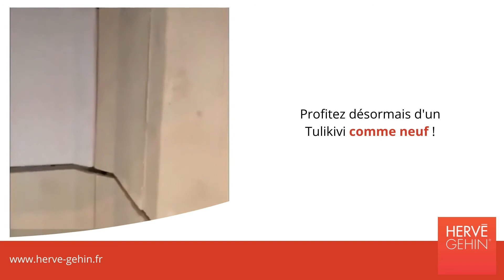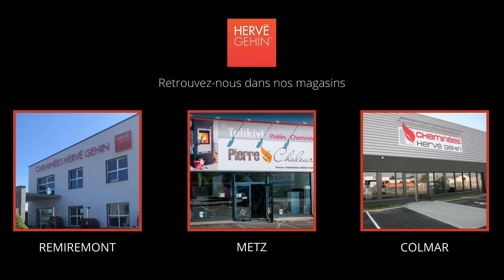[TUTO] Remplacement des pierres intérieures du foyer - Tulikivi®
Découvrez comment remplacer les pierres intérieures du foyer de votre Tulikivi®.